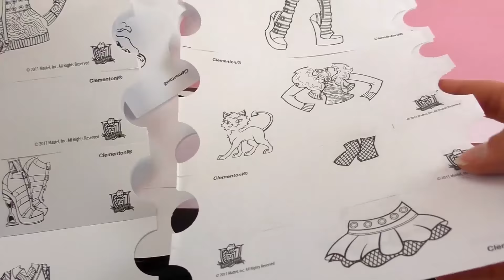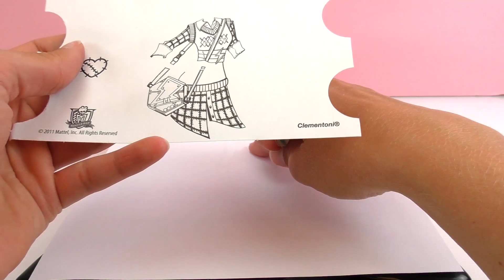Monster High Projecteur Mode | Dessinons FRANKIE STEIN | Est-ce DRACULAURA?